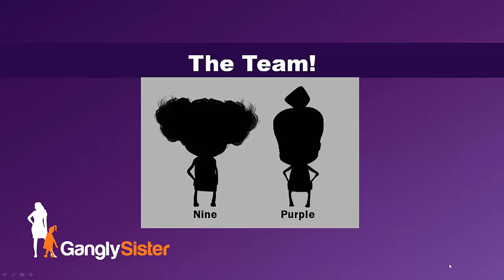Purple and Nine Indiegogo Campaign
When you look at what we're selling to girls, is it any wonder we are having trouble convincing them of the value of being intelligent, expressive and fully-clad? This Indiegogo campaign gives you the opportunity to control what kids see in the media, by producing a program you love.
Purple and Nine is a show about two girls and their adventures in solving every day problems using technology. Take a look.

Purple and Nine encourages kids to dream of being scientists, inventors and engineers. Today, we can make our own program. All we need is a bit of cash. That's where you come in.
Contributing to Purple and Nine doesn't just allow us to produce Purple and Nine. It sends a message, loud and clear to Hollywood that people are willing to pay for great content for their kids, and that we love clever girls as much as we love clever boys.
Now is the time to get involved. Make a contribution, even a symbolic one. Share the video in English or Spanish. Join Purple and Nine in creating a new generation of television for a new future for our kids. Contribute now.